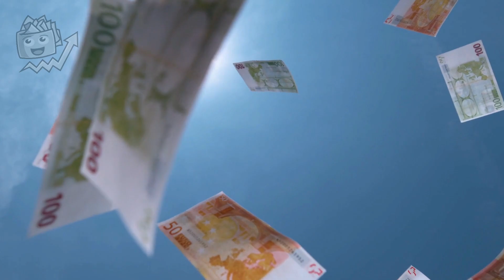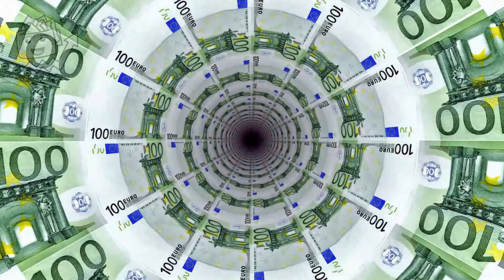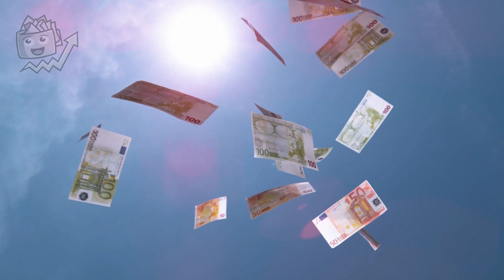Bob Proctor affermazioni in italiano per attrarre ricchezza | Bob Proctor Paradigm Shift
Bob Proctor affermazioni in italiano
Se vuoi sapere come attrarre denaro, ricchezza, abbondanza e cambiare vita per essere felici, devi assolutamente ascoltare  e ripetere questa potente affermazione di Bob Proctor per attrarre soldi e prosperità.
Benvenuto su Crescita Personale e Finanziaria.
Sai cosa sono le affermazioni?
Le affermazioni in parole semplici sono ciò che pensi o dici. La maggior parte delle persone, purtroppo, pensa e dice cose negative e questo non giova sicuramente al loro benessere. Dobbiamo allenarci a pensare e parlare sulla base di nuovi schemi mentali, se vogliamo guarire la nostra vita.
Ma come aumentare l'autostima in sé stessi? Questo è possibile grazie alla riprogrammazione mentale tramite il cambio di paradigma.Il Paradigm shift di Bob Proctor, ossia cambio di schema mentale.
 Che si ottiene grazie alla ripetizione di frasi potenti come quella che stiamo per presentarti.
Le parole all'interno di questa affermazione stimoleranno il tuo subconscio portandoti ad un cambiamento delle tue azioni e delle tue abitudini.

 Questa ripetizione ha il potenziale per cambiare le tue prospettive.
Ascolta più e più volte questo video per ottenere maggiori risultati. il subconscio comprende tutte le affermazioni positive ripetute
 I risultati ti sbalordiranno e riuscirai a sbloccare i blocchi mentali che limitano il tuo benessere psicofisico.

Buon ascolto

Bob Proctor Mantra

00:00 Bob proctor paradigm shift introduzione
02:32 Bob proctor affermazioni in italiano
16:00 fine
ALTRI VIDEO BOB PROCTOR

🟢 Video: APP per guadagnare soldi